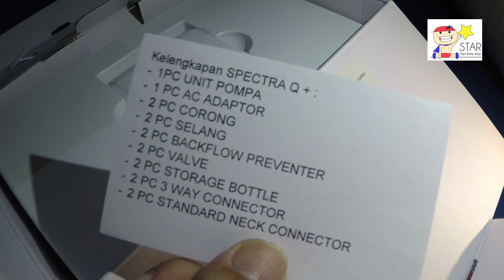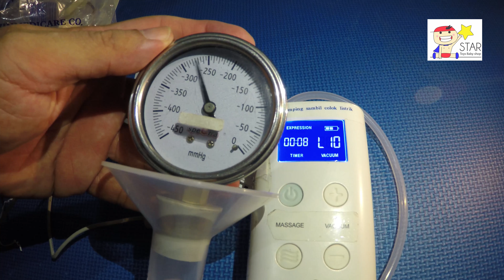unboxing | review pompa asi spectra Q plus (test hisapan - vs 9plus) startoysrent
untuk sewa bisa hub kami di wa: 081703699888

review pompa asi spectra
Qplus dan 9 plus

hasil:
Qplus = 310mmhg
9plus = 310mmhg

berat unit:
Qplus = 150gr
9plus = 250gr

sumber daya:
Qplus: 5V atau USB
9plus: 12v atau 9V

bisa request juga utk pompa asi apa berikutnya yg bisa kami review
terima kasih